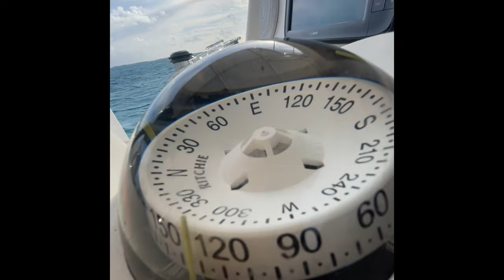Another Fun Week in the Bahamas! Ep.109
It’s a busy week as we travel south in the Bahamas from Norman’s Cay to Great Exuma, Georgetown! We pull off at a couple anchorage’s to find shelter from a storm, put some fuel in our tanks and even managed to catch a skipjack tuna!